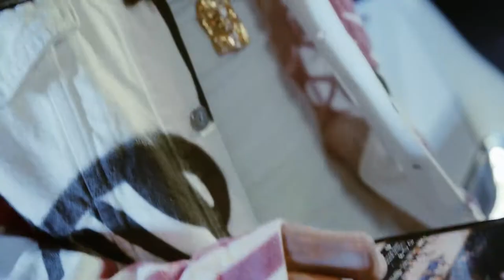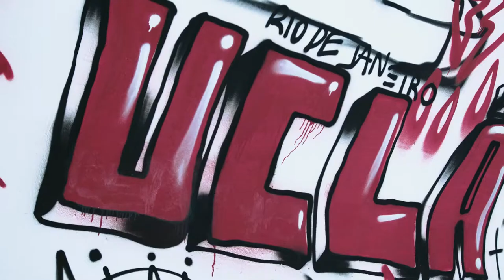AF1 (Sueth, Sos, Duzz & Sobs) (beat. @peunubeat) (dir.